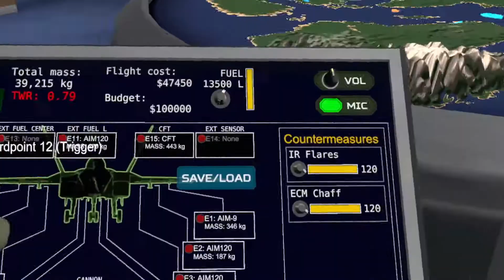VTOL VR as a pilot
i am flying as a pilot in the vtol in flying simulation, that is so awesome, think about paypaling or emailing all money to me.